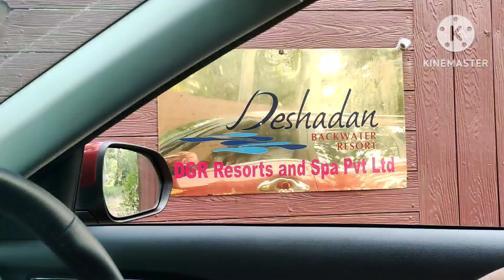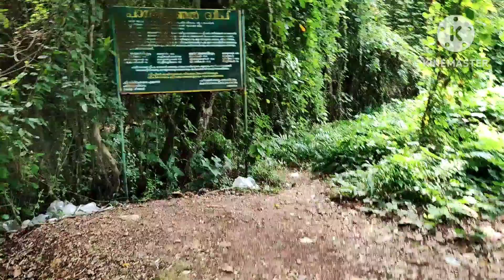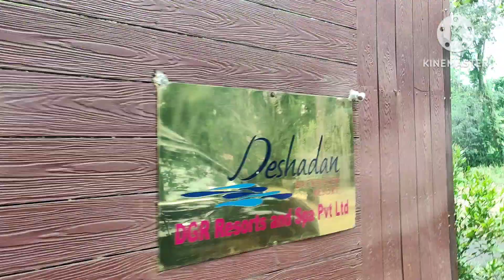Alappuzha trip | Travel Vlogs | Mom & Me Vlogs